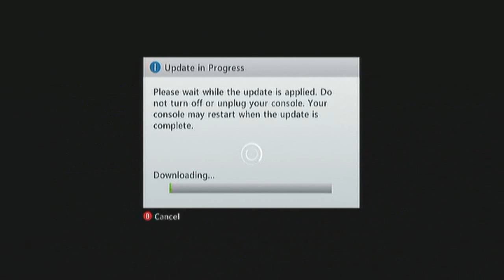Let's Test, Roxio Game Capture, with Perfect Dark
I'm testing out my new Roxio Game Capture device that I picked up, along with my new laptop I can now do what I've always wanted to do, Let's Play's on consoles!!

This doesn't mean I'll be abandoning ROMs, but now I'll be able to do more current stuff and even proper reviews, something I've been hoping to do for a very long time.

Till then, enjoy me playing Perfect Dark on XBLA, with commentary of course ^^